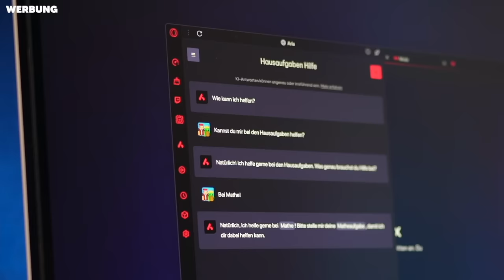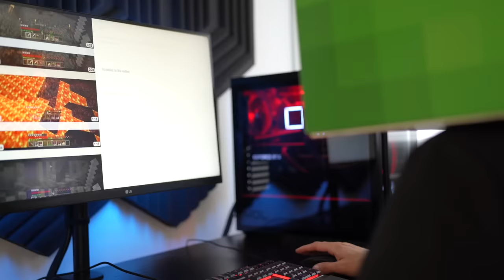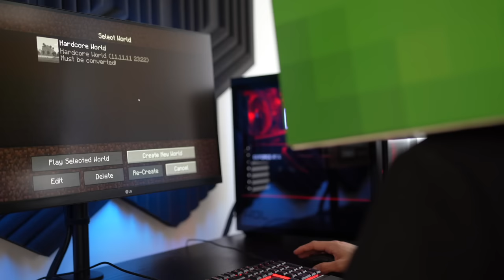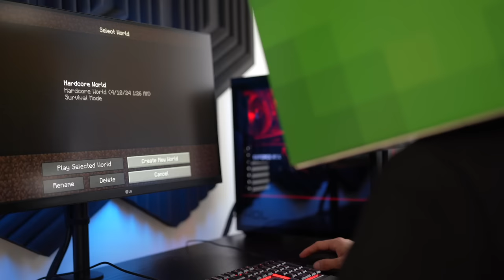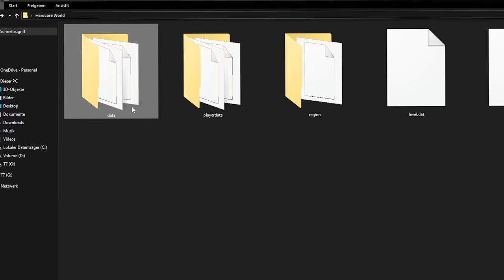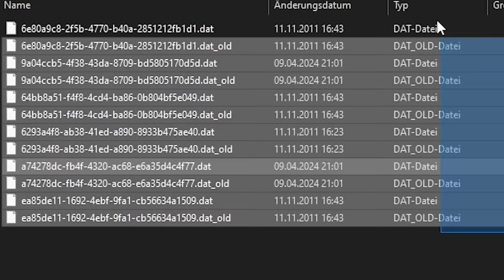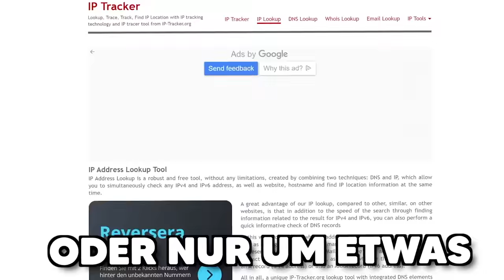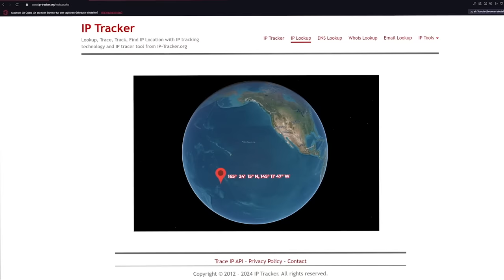Wir prüfen Minecraft HARDCORE Mythen!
🕹 Hol dir einen Browser, der einfach alles besser kann Unterstützt von Opera GX!

Wir zeigen euch in diesem Video unglaublich spannende Minecraft Hardcore Mythen.